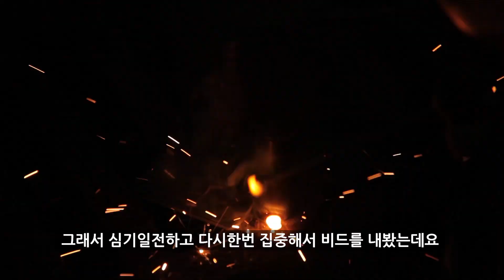전기용접 카메라 세팅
교사 : 강진규